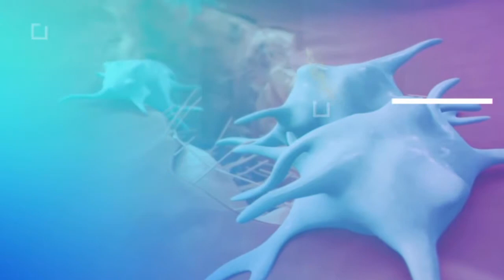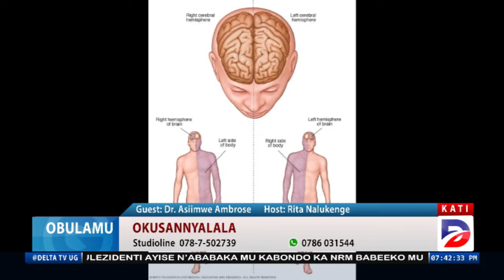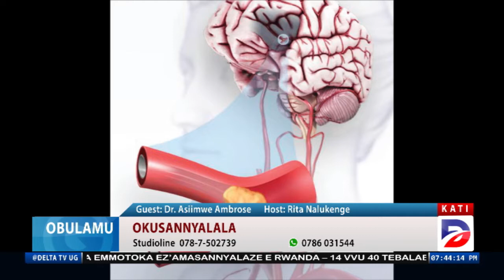WHAT CAUSES STROKE(OKUSANNYALALA) AND HOW TO GO ABOUT IT- PART B